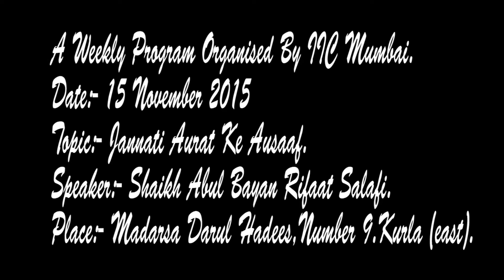Jannati Aurat Ke Ausaaf